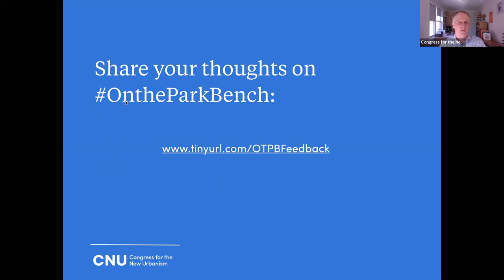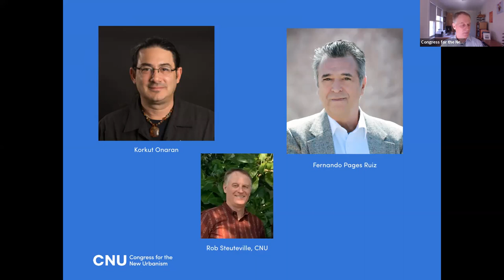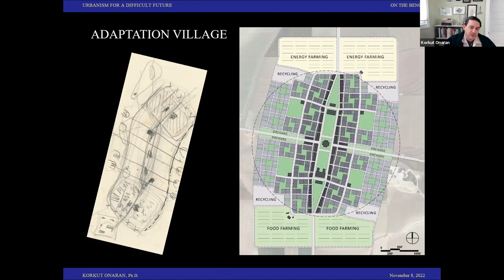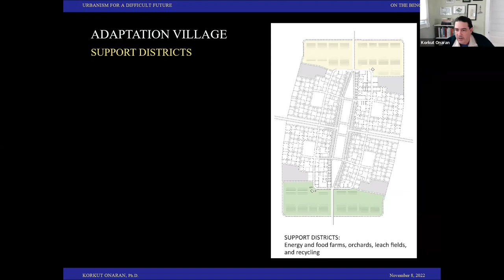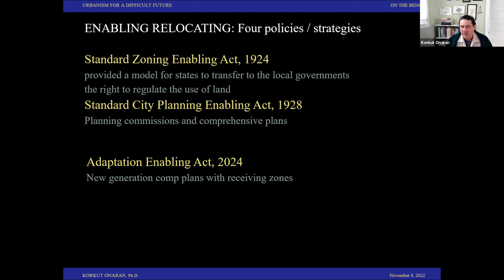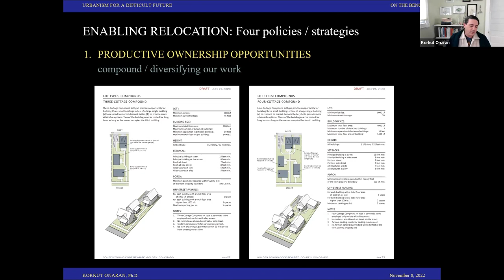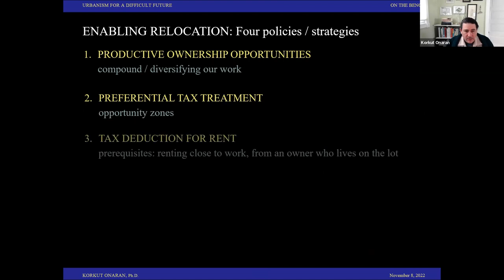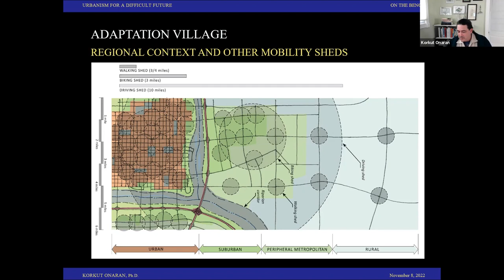Author's Forum: Urbanism for a Difficult Future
Author Korkut Onaran discussed his new book Urbanism for a Difficult Future: Practical Responses to the Climate Crisis. This much-needed guide is key to launching the next generation of land use planning and urbanism that will enable us to adapt to and survive the consequences of climate change. The interviewer was Fernando Pagés Ruiz.